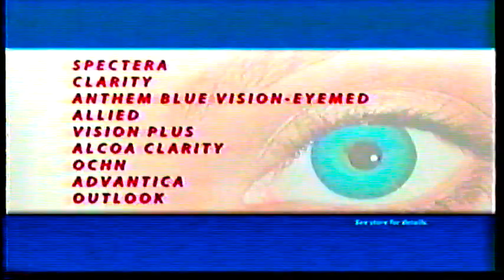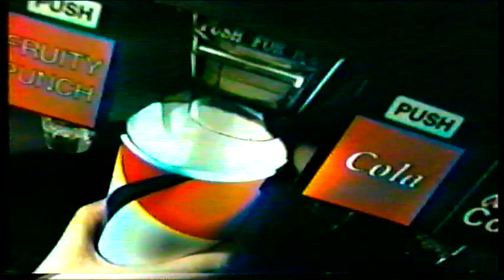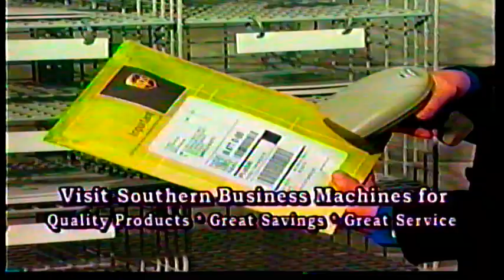IU vs Butler 12 23 05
IU beats Butler at Conseco Fieldhouse 73-55